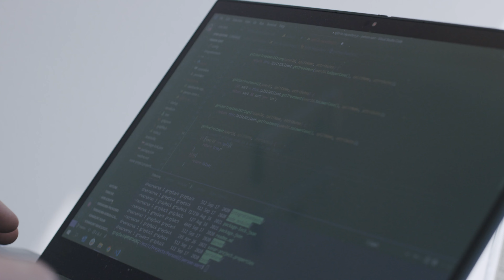Split Series - Away From The Keyboard with Geoff Rayback, Software Engineer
We were fortunate to sit down with software development manager, Geoff Rayback, away from his keyboard. Geoff tackles topics such as speed and resiliency and how to get back to what you love. Big shout out to @SaltyBlockFilms for the production and editing. Plus @GeoffRayback for taking the time to speak his mind. Enjoy the release. ___________________________________________________